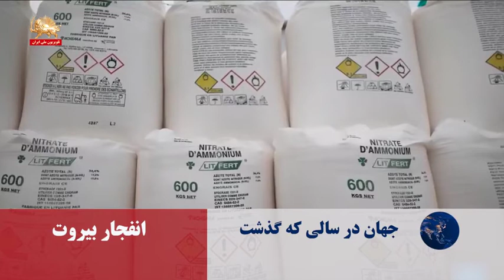خاورمیانه پر از تلاطم در سال۱۳۹۹ ـ جهان در سالی که گذشت ـ قسمت سوم ـ ۷فروردین۱۴۰۰